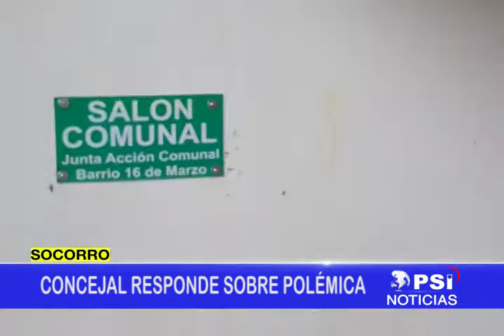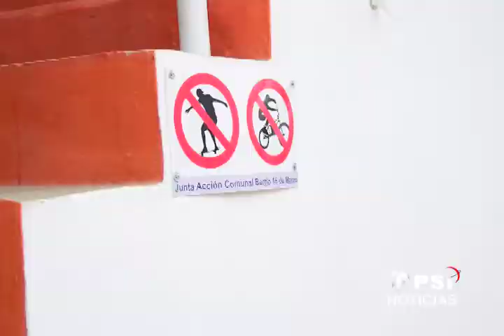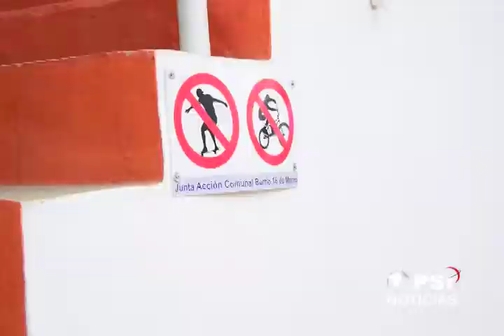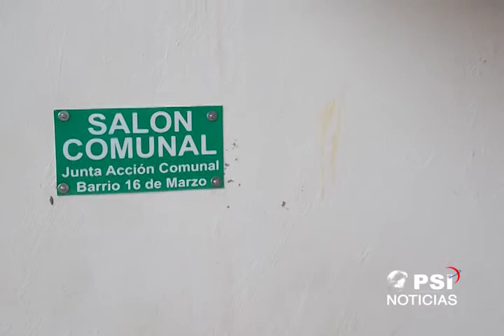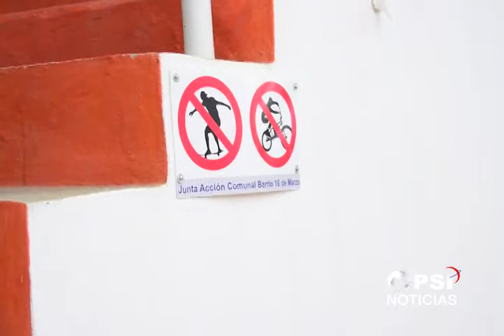RESPUESTA CONCEJAL YESID GUINAND